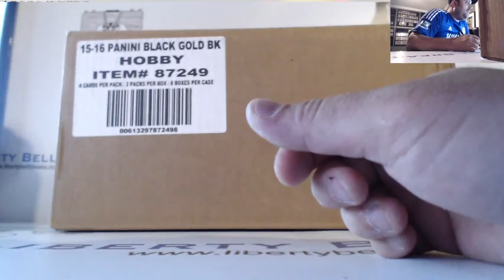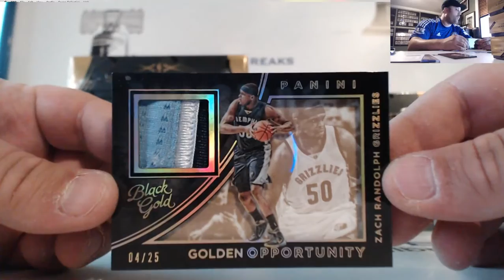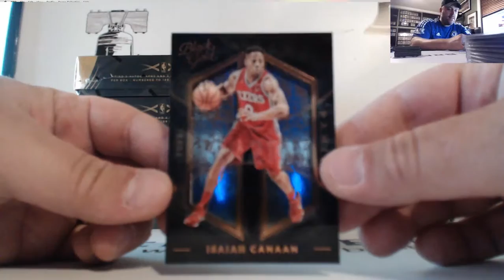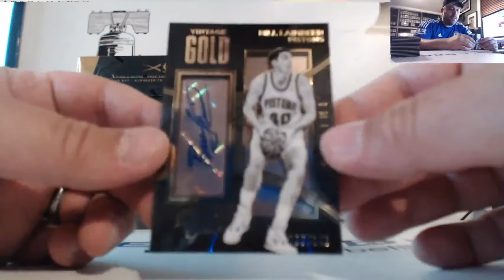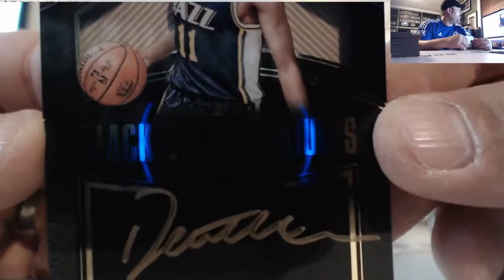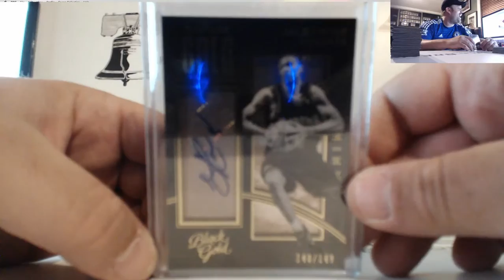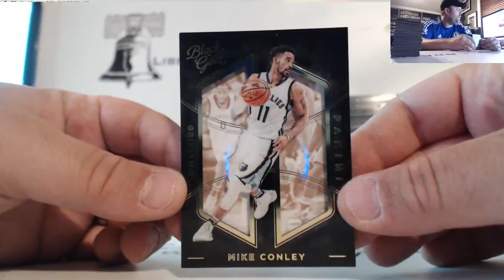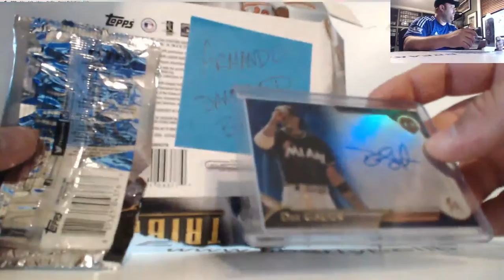2015:16 Panini Black Gold Basketball 8 Box Case Break PYT 7 13 16